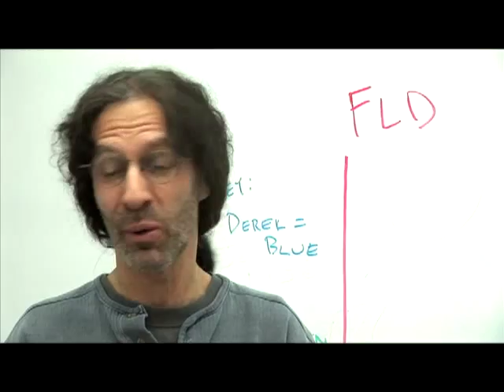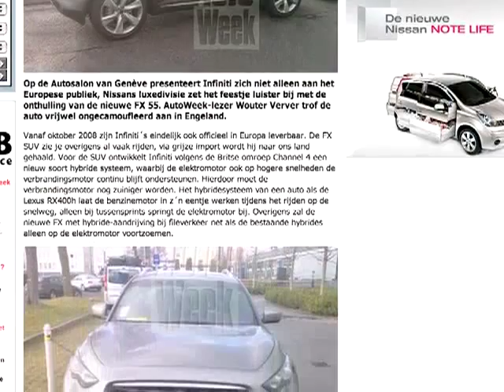Barrett-Jackson ZR-1 Acura NSX - Fast Lane Daily - 22Jan08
The first new Corvette ZR1 goes for big dollars, Acura designers choke on the new NSX and it's spy-photo madness in the rumor mill. Hosted by Matt Farah of New York Motor Club and host of Garage419.

and vote for the stories you want to see.